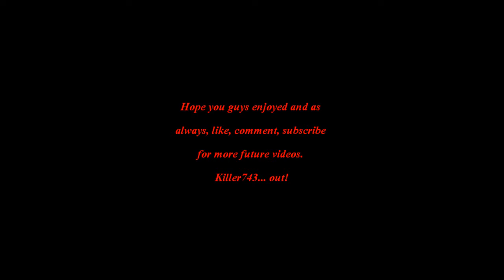Dead Frontier 3D (The Game)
Another epic video guys... hope you guys enjoy :D!